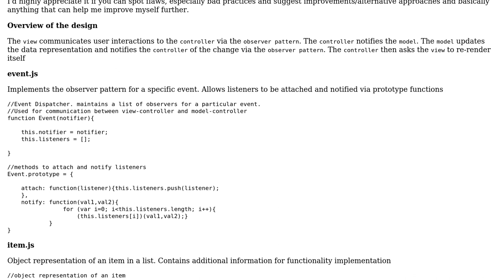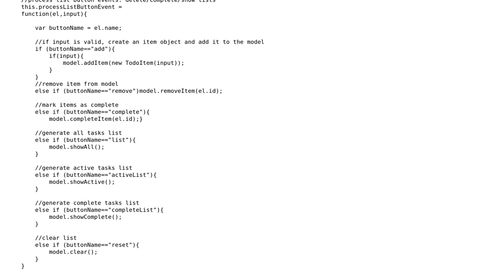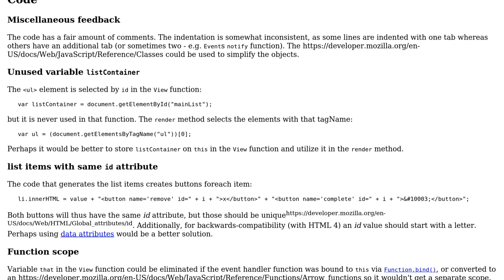Code Review: Vanilla JavaScript ToDo List implementation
With thanks & praise to God, and with thanks to the many people who have made this project possible! | Content (except music & images) licensed under CC BY-SA | Music | Images & others | With thanks to user SAM OnELA user fsociety and the Stack Exchange Network Trademarks are property of their respective owners. You are responsible for your own actions.